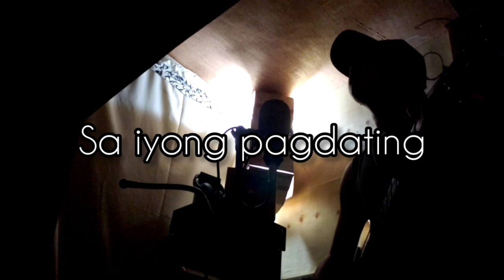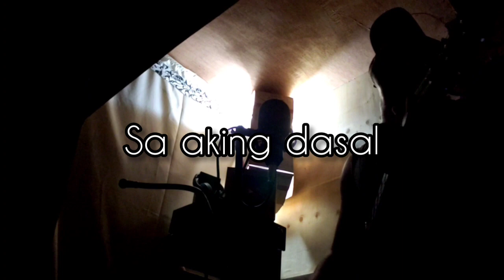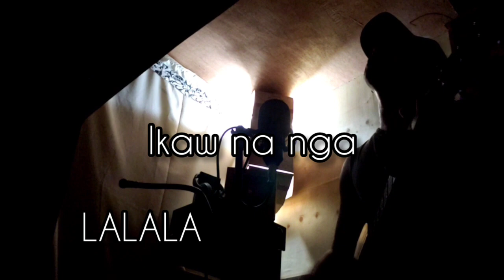RogerRaker |Pau Sepagan | Carlo Capulong Ika'y nandito na|Sana merong tayo| PjD cover